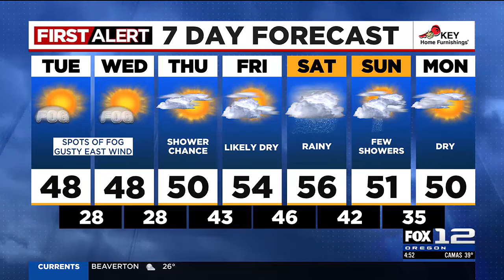FOX 12 Oregon Tuesday morning weather forecast for Portland (12/3)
Here is the weather forecast for the morning of Tuesday, December 3, 2024.